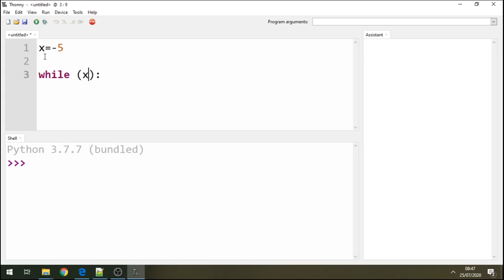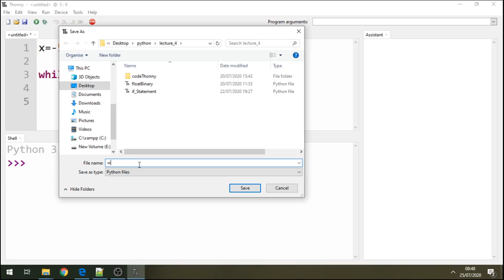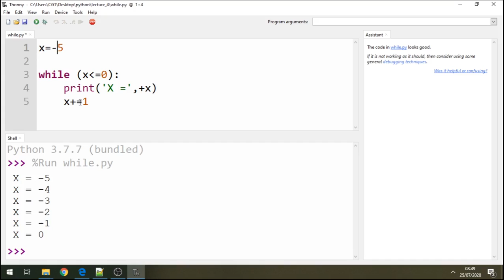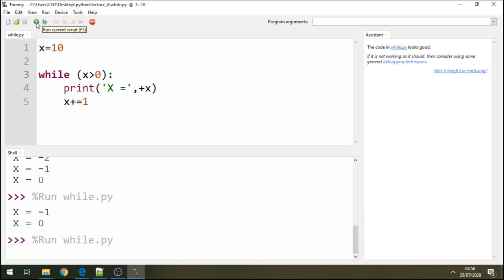Python for beginners tutorial learn a while loop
Easy learn in python a while loop